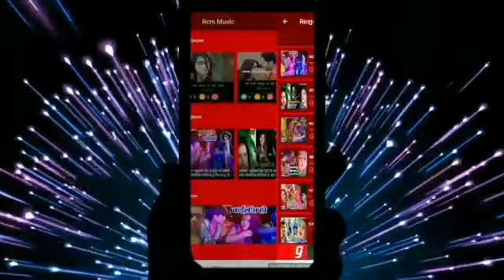चोली हमार खोले रे, 2019 ka super hit song Bhojpuri video HD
खोले रे खोले चोली हमार खोले रे
भोजपुरी का हिट गीत जो 2019 का सुपर हिट गाना है
आर्केस्ट्रा वायरल वीडियो hd song

Hai ham barud k Gole kehu na hamse bole re hai ham barud k Gole kehu na hamse bole
Aisan kehu naikhe je choli Hamar khole re

Singer..miththu marshal
Actor..Rani ji ka super hot video hd

Tahlka song Bhojpuri,

Aarkesta vayral song dj,

Youtube :kids story shamim
इस चैनल पर सिर्फ हिंदी कहानी डाला जाता है
अगर आपको कहानी देखना पसन्द है तो you tube मे सर्च करें